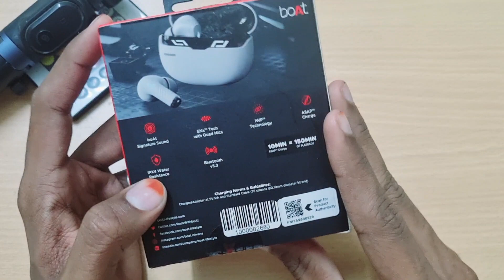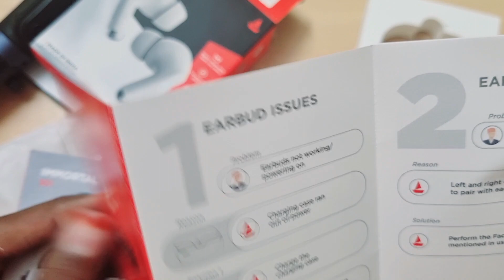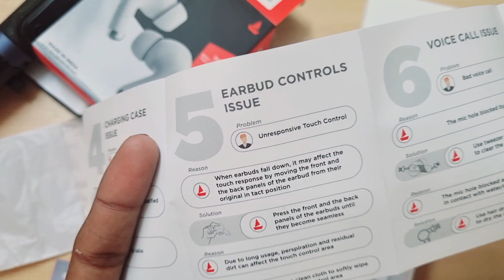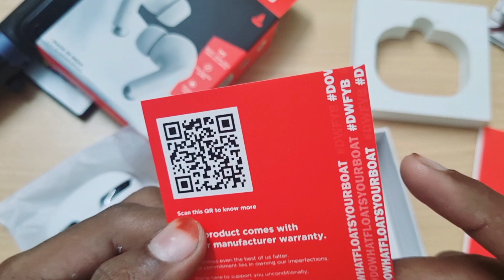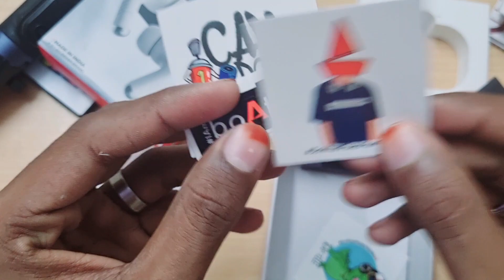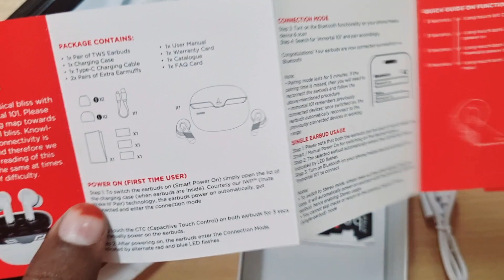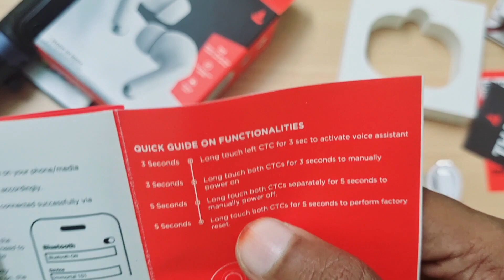Boat ⛵ Immortal 101 Budget TWS Headphones 🎧| Unboxing | First Impressions | Rs.1000/-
🎉 In this video, we dive into the world of audio perfection with the Boat Immortal 101 TWS budget headphones. Join us for an exciting unboxing and a detailed review that will help you make the right choice for your audio needs.

🔊 Key Features:

Crystal-clear sound quality
Immersive listening experience
Budget-friendly without compromising performance
📦 Unboxing Highlights:
Witness the excitement as we unbox the Boat Immortal 101 TWS, showcasing every detail and accessory that comes with these incredible headphones.

🎵 Sound Test:
Listen along as we explore the audio capabilities of these headphones across various genres. From booming bass to crisp highs, discover the full spectrum of sound.

👂 Comfort and Fit:
Find out how comfortable these headphones are for extended wear and how well they stay in place, ensuring a hassle-free listening experience.

💡 Pros and Cons:
We provide an honest breakdown of what we love about the Boat Immortal 101 TWS and areas where it could be improved, helping you make an informed decision.

Is it the right choice for you? We discuss the target audience and scenarios where these headphones truly shine.